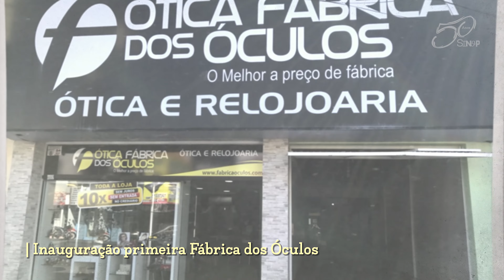Alex Barreto - Fábrica dos Óculos - Sinop 50 Anos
11 negócios de sucesso em 11 anos. E não estamos falando de um pioneiro de Sinop. Estamos falando de um empresário que chegou à cidade em 2013 e já se consolida como potência.

A trajetória de Alex Barreto é sofrida. Com 15 anos, viu o pai morrer na sua frente; com 20, foi enganado pelo chefe, e com 24 anos teve sua primeira loja completamente roubada 3 dias após abrir as portas.

Hoje, ele é o proprietário daquelas lojas pretas e amarelas que vendem óculos a preço de fábrica.

Por trás das lentes que fazem as pessoas enxergarem melhor, uma história de superação.

Quer conferir o restante dessa história incrível? Assista ao vídeo e leia toda a biografia no

Toda semana, histórias incríveis de quem construiu esta cidade!